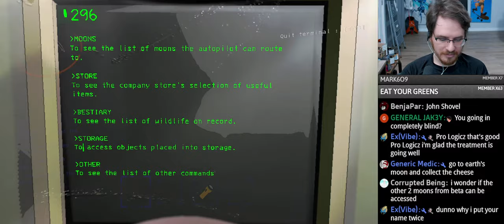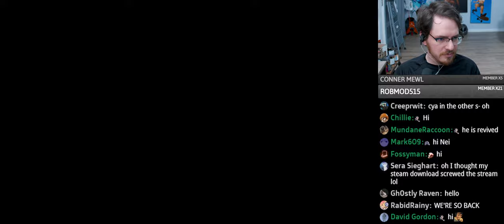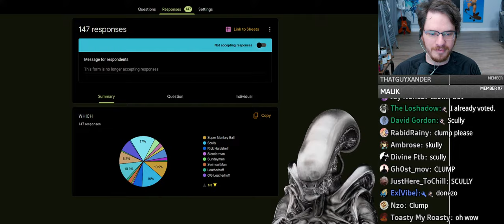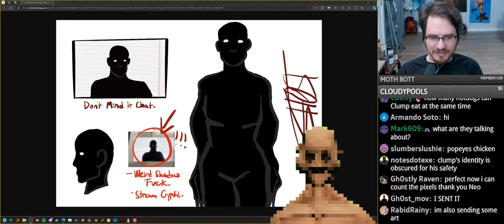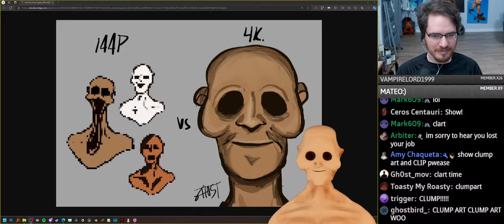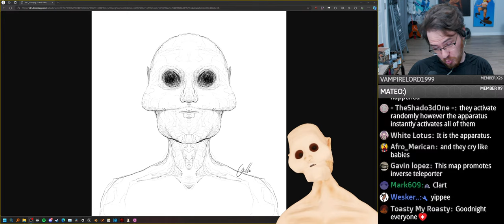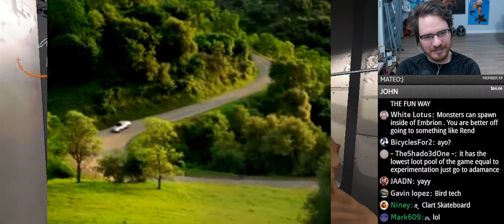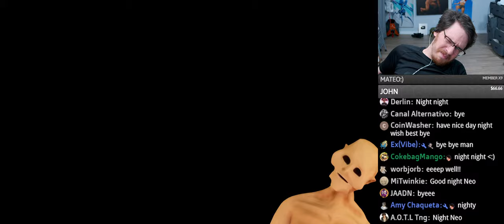Lethal Company w/ @Incyn @Gwatcha@RufusJuice